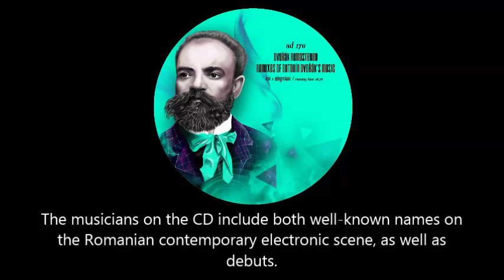Dvořák Remastered - CD1 #5 - David Ferencz - New World Symphony (Remix)